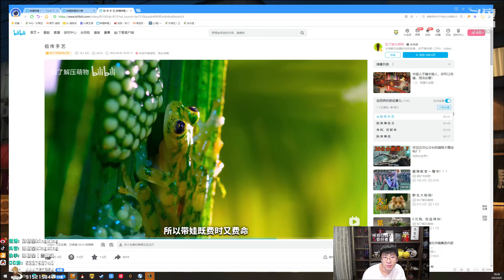【猴哥】蘭林漢悟空：狗頭VS掘墓 國服 我真的沒叫人 是打野非要來（20220911P11)